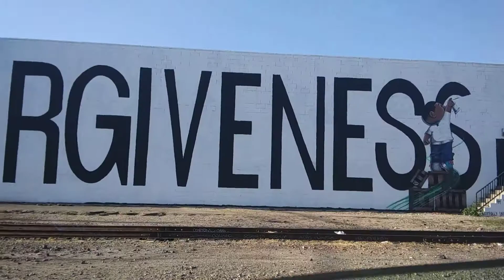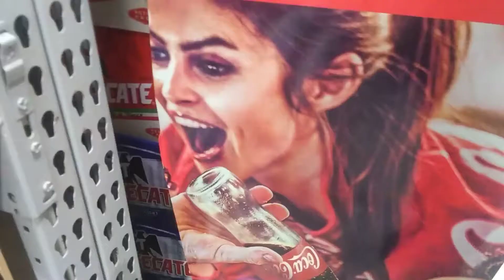Blue Yoshi Goes to the Supermarket! Season 2 - Episode 1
Blue Yoshi and Yoshi go play tag in the supermarket, so they take turns shopping, but when it was Blue Yoshi's turn, he stumbled upon Mickey and Coco.

This video was filmed in front of a live audience. Some people laughed, gagged, and cried (of laughter) and it made me happy.

Yoshi's Island Episode 1
Boxed Madness
Thicc Yoshi Attacks!